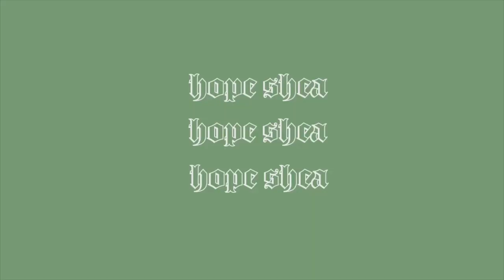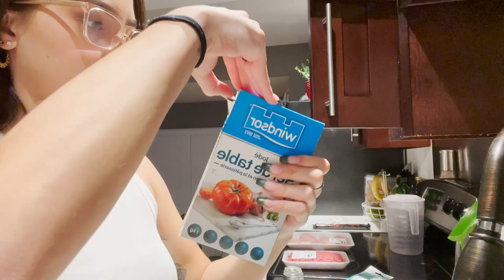A CHATTY VLOG: Self care night | what's happening with my channel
HELLO EVERYONE ♥♥♥
In today's vlog, spend the night with me doing some self-care and talking about youtube! Thank you all so much for watching
I HOPE you loved it, xo

GET $$ OFF TANCEUTICALS! Use code “HOPE10”